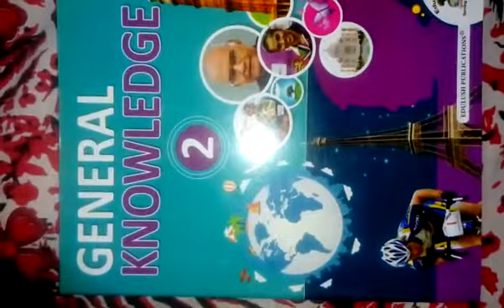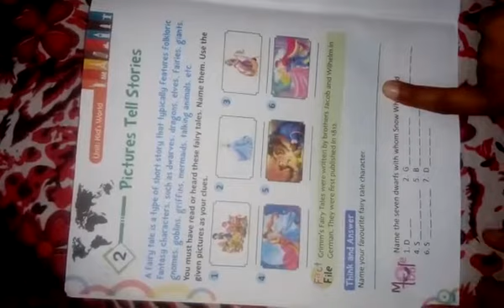Class 2 G K Lesson 2 Picture Tells Stories